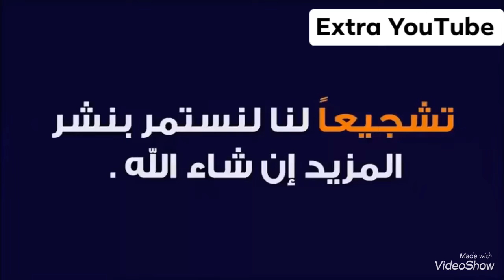هدف الاهلي المصري علي النجم الساحلي في دوري ابطال افريقيا اليوم ٢٦-١